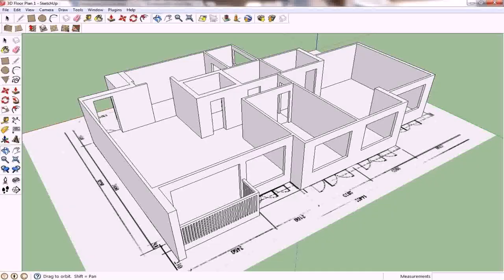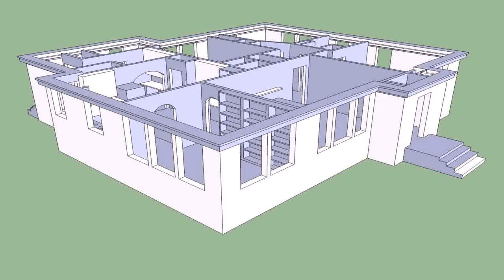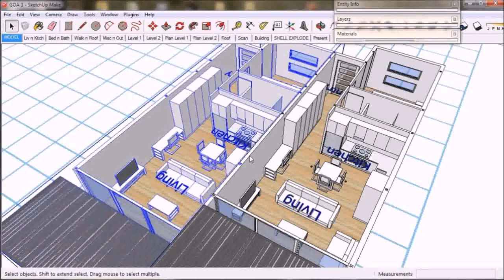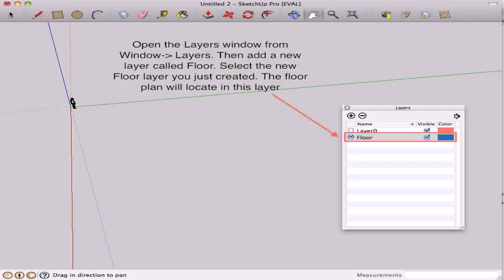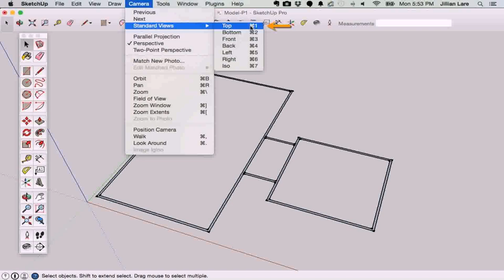Floor Plan For Sketchup